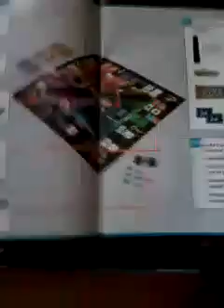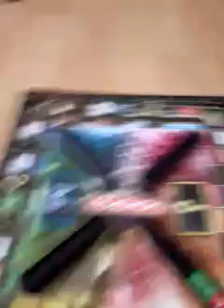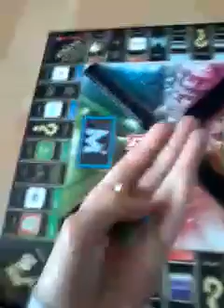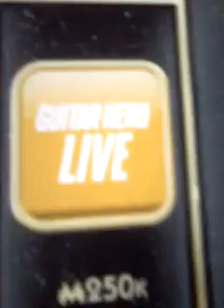Monopolie Empire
Jeux très cool je le recommande